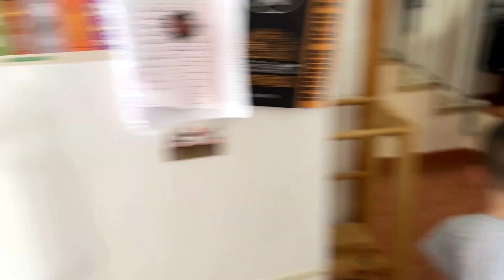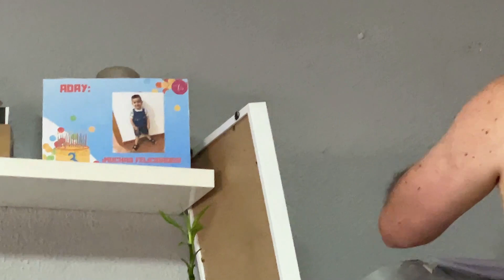¿CONSEGUIREMOS poner el CUADRO?🤪SI me están BIEN✌️POR FIN coge un CHUPETE!26/27-6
↓↓↓↓↓↓↓↓↓↓↓↓↓↓↓❤❤ABREME❤❤↓↓↓↓↓↓↓↓↓↓↓↓↓↓↓
-Hola a tod@s nuevo vlog
HDEIQDLV Lidia Única Gonzalez (No olvides incluir el código)
Citypaq Avenida de las Palmeras,S/N,18100-Armilla (Granada)
❤Mi lista de productos de amazon
-FACEBOOCK - dalyscanal
INSTAGRAM CANAL COCINA - @cocinacondalys
                                                        ❤ ¿Quién somos? ❤
El 21 de febrero del 2019 nos cambio la vida con la llegada de nuestro bebe arcoíris para convertirnos en papas primerizos de Aday, y en Mayo de 2022 llegara a nuestras vidas Nyan y seguiremos completado la familia, acompáñanos en esta nueva etapa del embarazo y crianza de nuestros bebes.